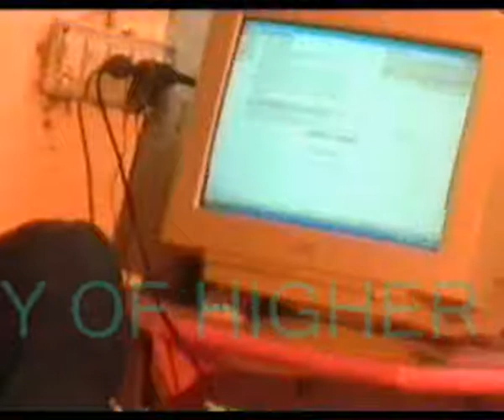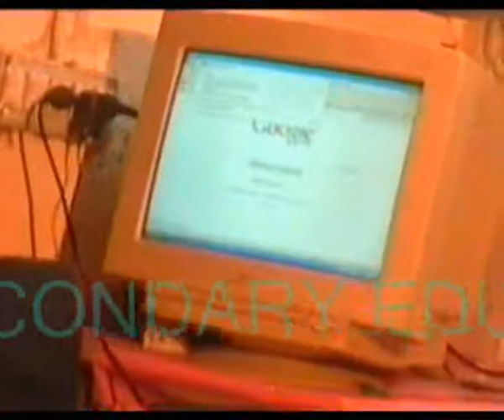academy's educational channel..(method)by Azeema Sultan.(academy,s video by zahoor ali shah) .wmv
The most courageous lady in the world,Azeema Sultan ,a science teacher in rural area,guides the world,how to  teach through internet.Must watch,think and comment.